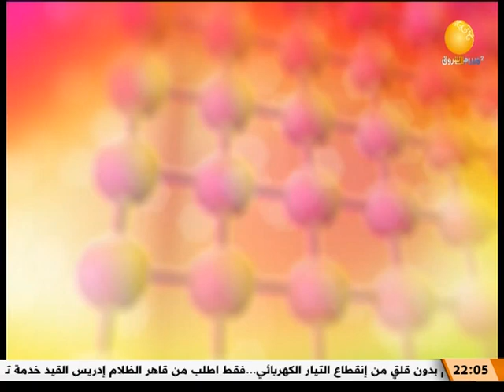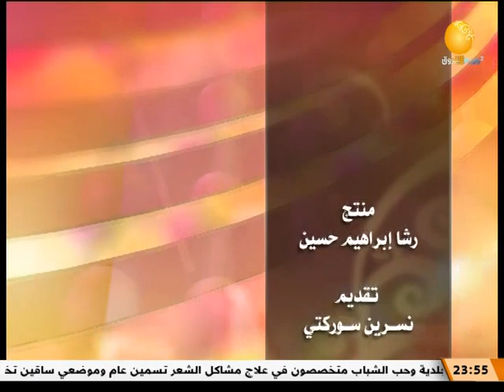سهرة سوداني | ضيف السهرة المخرج د. وجدي كامل والفنان معتز صباحي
تقديم نسرين سوركتي
ـــــــــــــــــــــــــــــــــــــــــــــــــــــــــــــ

الشروق_ الفضائية
Ashorooq Tv
ـــــــــــــــــــــــــــــــــــــــــــــــــــــــــــــ